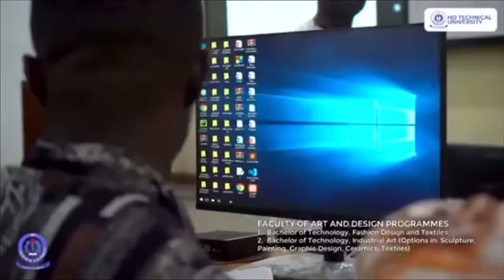A NIGERIAN ARMY GENERAL RETURNED TO HO TECHNICAL UNIVERSITY TO GIVE BACK TO HIS ALMA MATER IN GHANA.